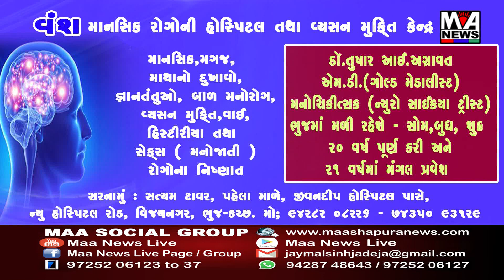સ્વચ્છ ભારત,સ્વચ્છ ગુજરાત અને પવિત્ર યાત્રાધામ સ્વચ્છતા અભિયાન